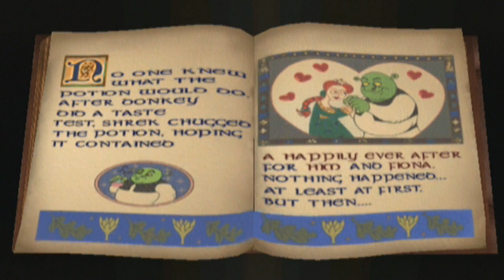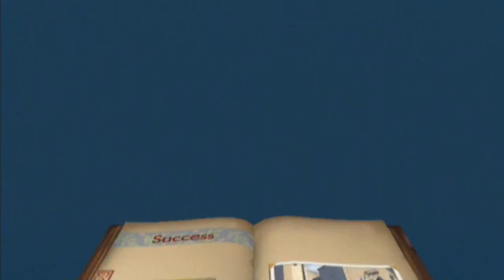Shrek 2: Game Walkthrough Part 8 - Prison Break - No Commentary Gameplay (Gamecube/Xbox/PS2)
Shrek 2 Video Game no commentary gameplay walkthrough part 8: Prison Break for Gamecube/Playstation 2/Xbox.

In part 8 of the walkthrough, Little Red and her friends break into the prison to save Shrek and Donkey who were captured by the Fairy Godmother after drinking the Happily Ever After potion.